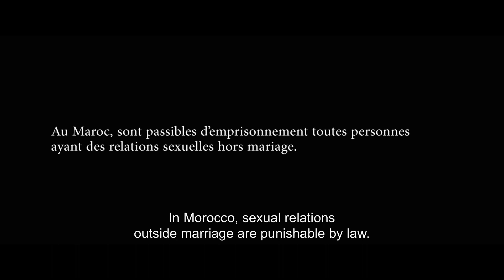Sofia | HIFF 2019 Trailer